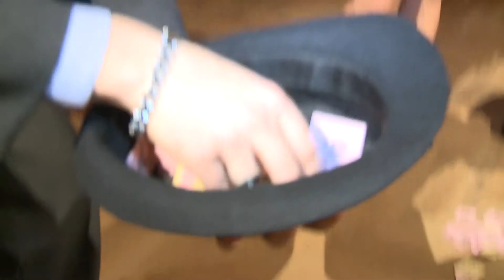Vyhlaseni Truffoly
Truffola - maturitni ples Gymnazium Rokycany, cam - Sony EX1